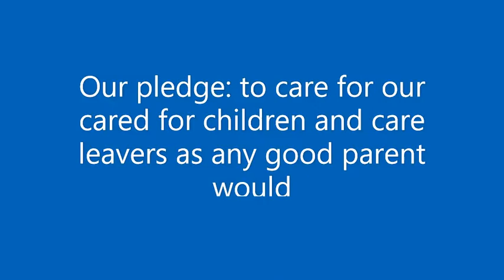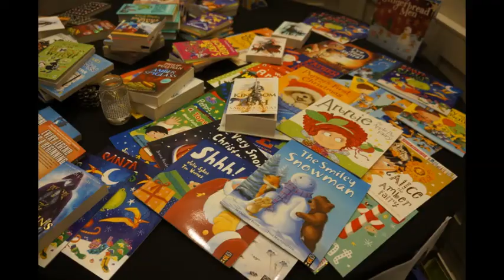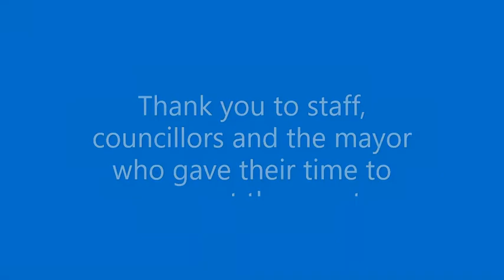Star Celebration Day 2022 film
Images of the Star Celebration Day 2022 event